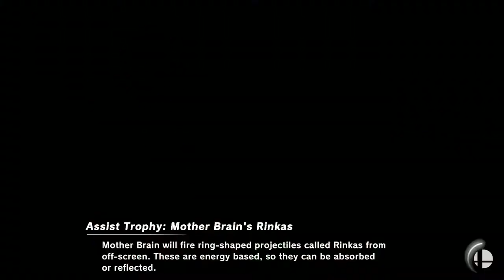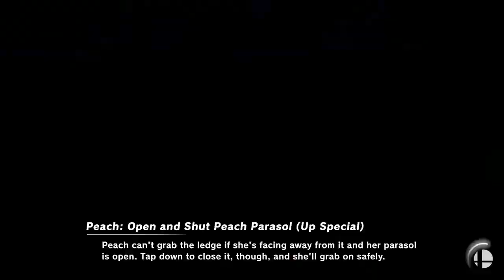Encore Smash Wifi # 2 - 16B | LingLing Vs. BL | TR | Hydra - Winners Semi-Final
Encore Smash Wifi # 2 - 16B | LingLing (Peach) Vs. BL | TR | Hydra (Palutena)  - Winners Bracket

Streamed by: Ryan O'Hara
Brackets ran by: Ryan O'Hara
Custom Animations by: Freddy Feliciano
Overlays by: Barry Paust